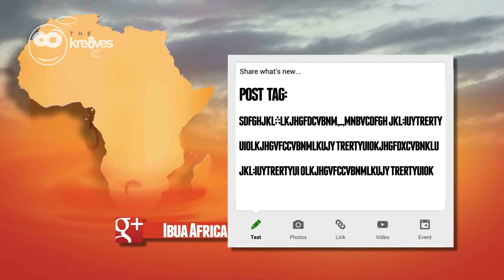graphics package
The complete graphics package for "IbuaAfrica", a show that focuses on Re-inventing African communities through Inspiration.
The package contains:
-Montage
-Lowerthird
-Transition
-Social Media boards
-Outro Board

Comments? suggestions? Hit us up.